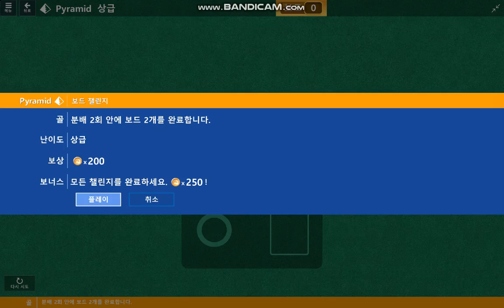Windows 10 MicroSoft Solitarire Collection Daily Challenge Solve 2018 dec 28 Pyramid